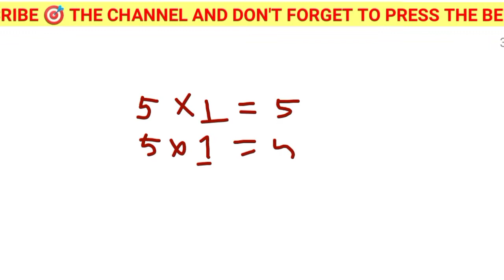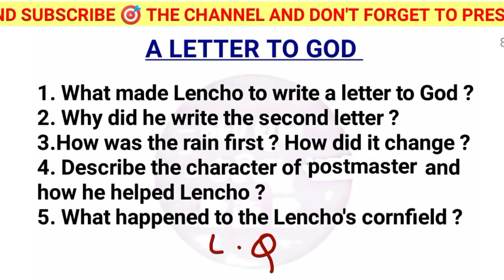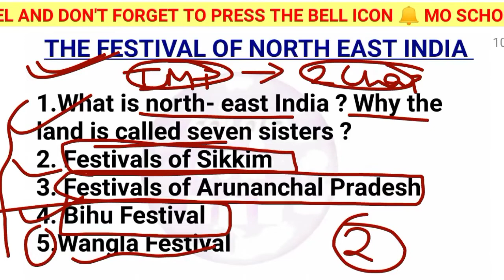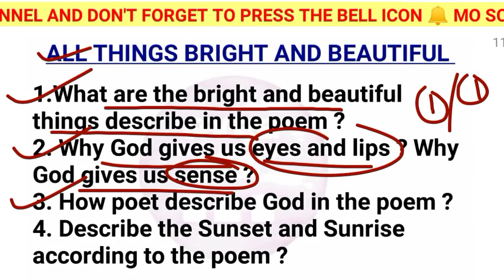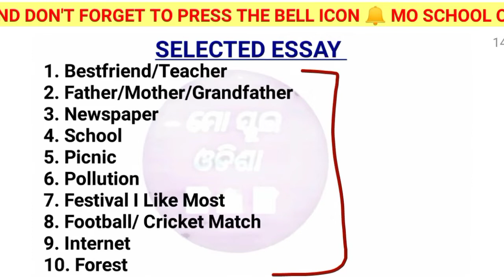ENGLISH SELECTED QUESTION FOR CLASS 10 SA1 EXAM 2022 l Important Essay And Long Question l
ଦଶମ ଶ୍ରେଣୀ